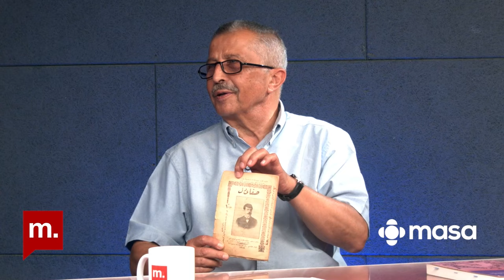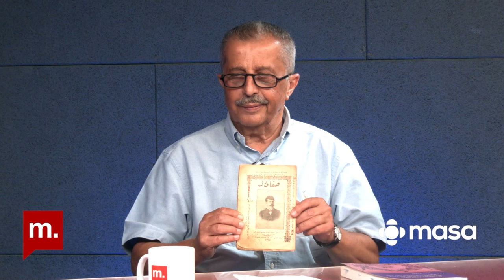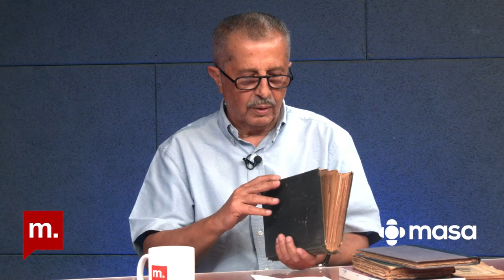Kültür Tarih Sohbetleri: Cem Behar ile 19.yy Türk Musikisinde güfte mecmuaları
Türk Musikisine klasik sıfatı ne zaman eklenmiştir?
Matbu güfte mecmuaları hangi ihtiyaçtan dolayı ortaya çıkmıştır?

Kültür & Tarih Sohbetleri’nde Cengiz Özdemir ve Ozan Sağsöz’ün konukları Cem Behar!

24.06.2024